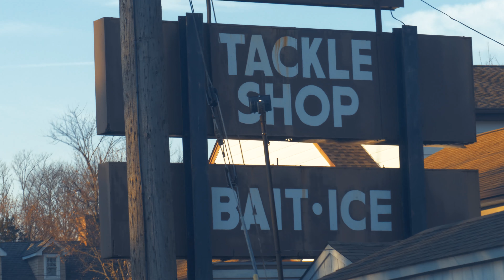Brielle, New Jersey Real Estate Video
Local Photography and Video Service, Osprey Perspectives, takes this desirable Brielle listing to new heights!

"We used Aerial Photography to showcase this listing's proximity to the beach, marina and fine dining. New Jersey Real Estate photography with Osprey Perspectives is every realtors best option at the shore!"